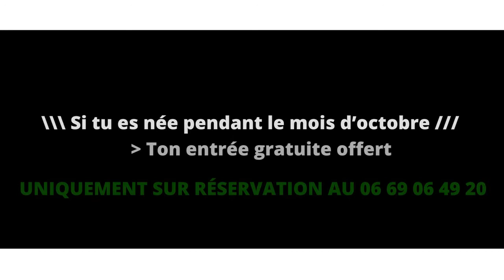SRJO & COMORIANO ★ Samedi 14 ocotbre ★ La Reunion Lé La ★ After Play Toulouse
🌴La Réunion Lé La "édition Toulouse" fait sa rentrée des soirées, et la rentrée des Réunionnais de Toulouse.
★☆ SRJO EN EXCLUSIVITÉ À TOULOUSE AVEC COMORIANO ☆★

▪️PRÉVENTES 11€ "sans conso" au 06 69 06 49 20

🎁 Si t'es né en OCTOBRE… Ton entrée offert !
UNIQUEMENT SUR RÉSERVATION AU 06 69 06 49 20

★ LA RÉUNION LÉ LA "édition Toulouse" ☆ SRJO ☆ COMORIANO ★ DJ MIKE ★ DJ SENN & DJACK ★ AFTER PLAY TOULOUSE